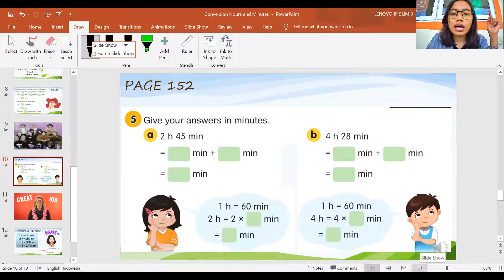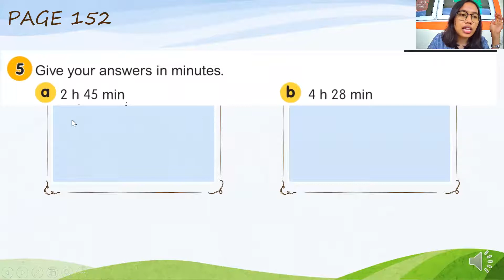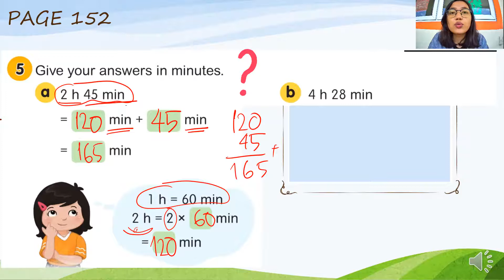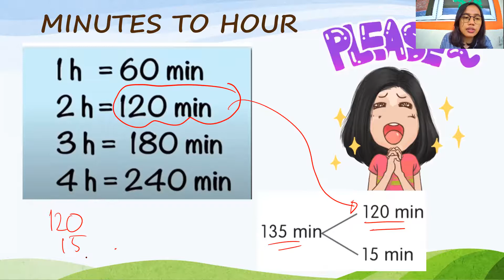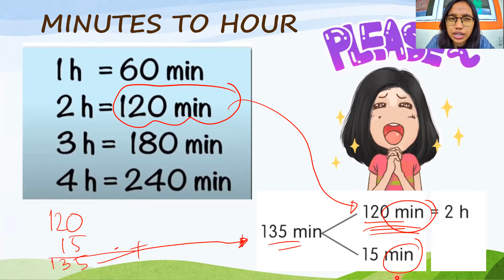Minutes to Hours Conversion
Math Grade 3 - How to convert minutes to hours | Marshall Cavendish